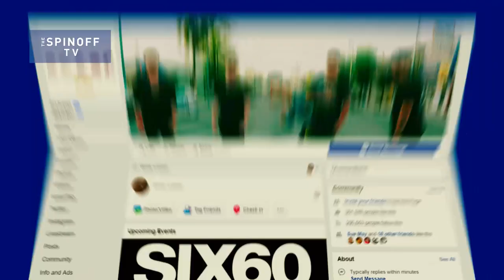How on earth did Six60 become the biggest band in NZ? | The Spinoff TV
Six60 are as much a business as a band, and have broken every rule in music on their way to historically unprecedented success. The Spinoff's Duncan Greive talked to them at Western Springs Stadium, where they're set to play a huge show later this year.